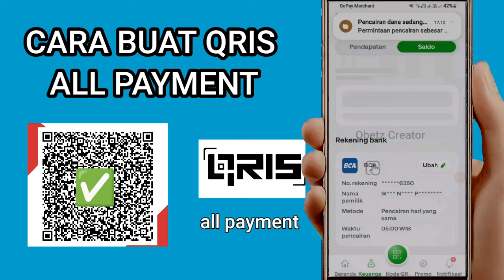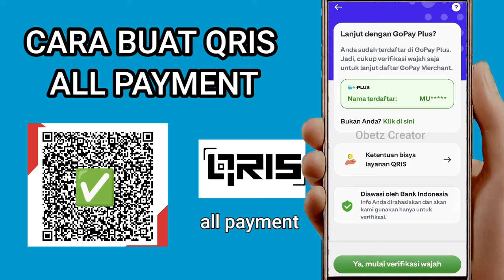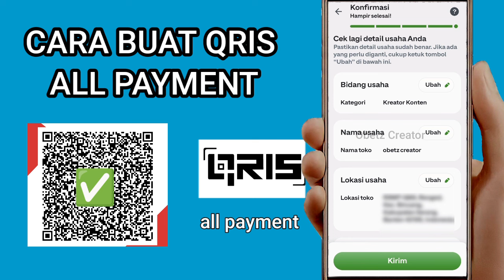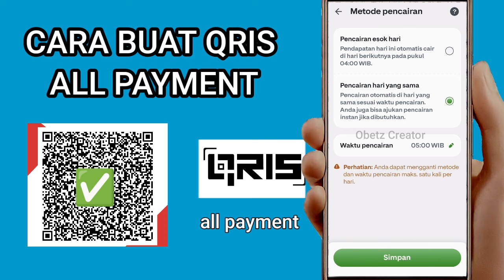Cara Buat Qris Sendiri | Qris All Payment Paling Mudah Gopay Merchant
Cara Buat Qris Sendiri | Qris All Payment Paling Mudah

untuk apknya cari di playstore gopay merchant